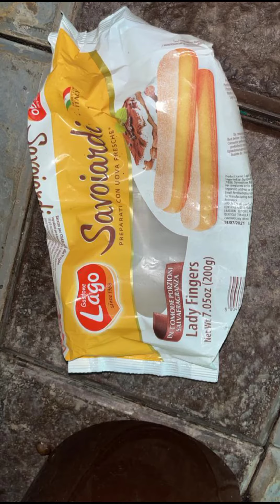ഒരിക്കലും ഈ ബിസ്ക്കറ്റ് വേടിക്കരുത്🚫❗️❗️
വീഡിയോ ഇഷ്ടപ്പെട്ടവർ ലൈക്ക് ഷെയർ സബ്സ്ക്രൈബ് ചെയ്യാൻ മറക്കല്ലേ 😇😇പ്ലീസ്